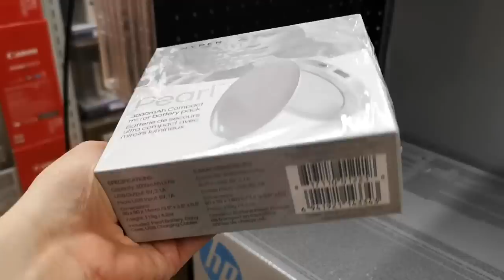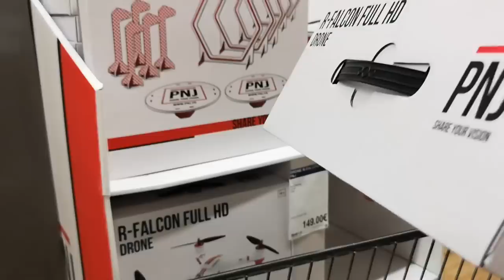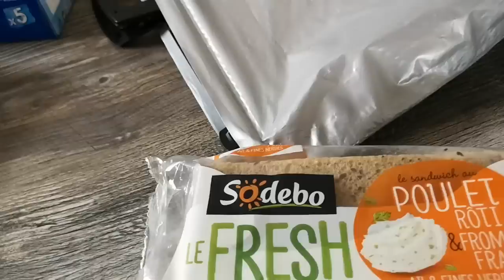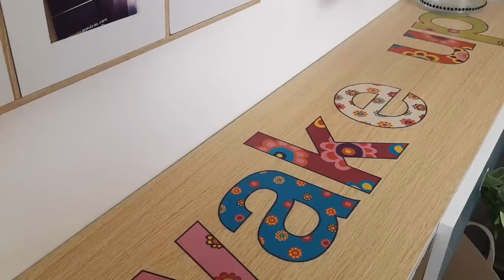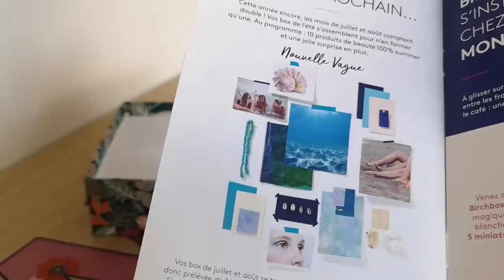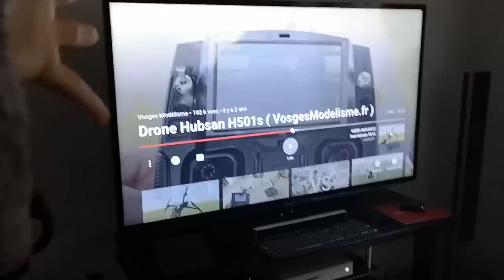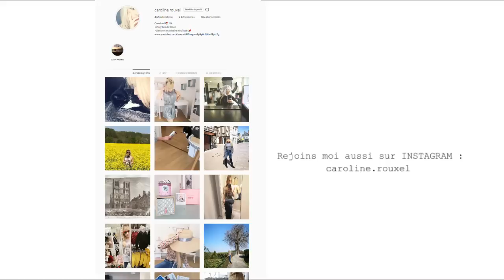IL M'OFFRE UN BEAU CADEAU - VLOG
Découvrez dans le vlog du jour quel cadeau Eric m'a fait et surtout quel a été ma réaction lorsque nous l'avons testé !